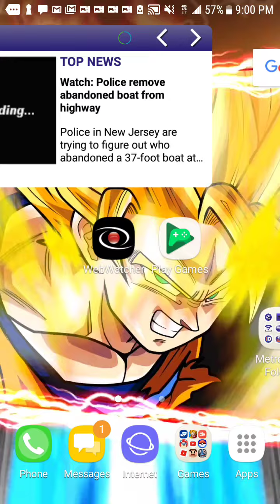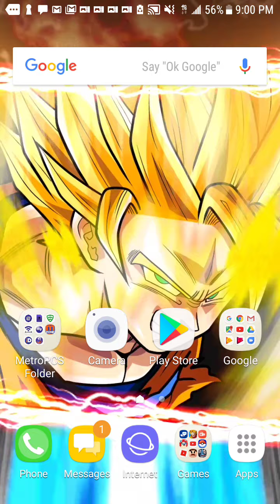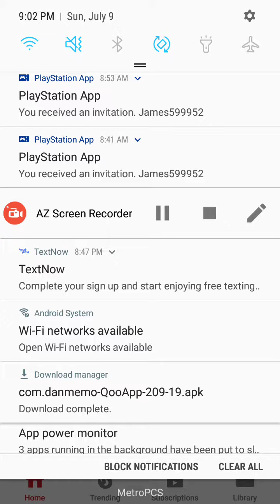We have a new YouTube channel